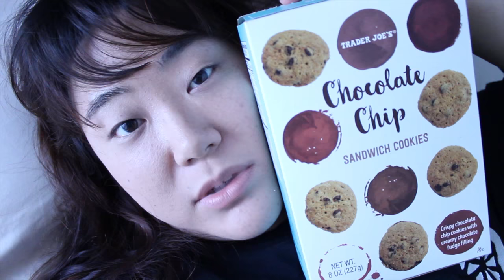STALKING ONLINE DATES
Here's my experience with online dating and stalking my friend's online dates.

Mailing address:
Angela Kim